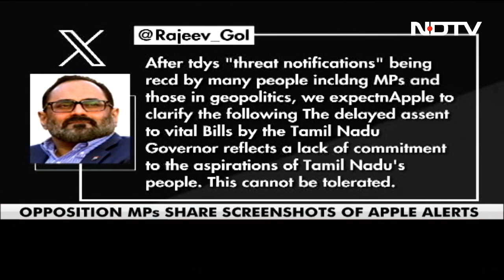3rd Targeted Killing In Kashmir In 3 Days, Cop Shot Dead | The Biggest Stories Of October 31, 2023